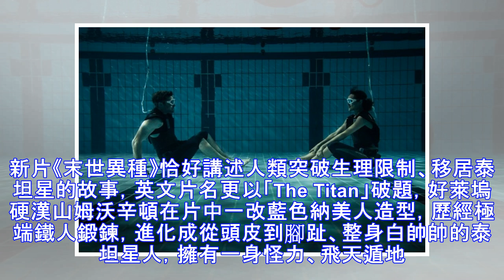《復仇者3》薩諾斯有鄰居？「他」也住在泰坦星 - 自由娛樂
2018/05/04 23:28 〔記者吳琬婷／台北報導〕漫威超級英雄大作《復仇者聯盟：無限之戰》中最強反派「薩諾斯」的狂人能力讓超級英雄們吃足苦頭，他誕生在名為「泰坦星」的星球上，事實上，泰坦星與地球生態條件極度相似，被科學家視為人類星際殖民的跳板。新片《末世異種》恰好講述人類突破生理限制、移居泰...